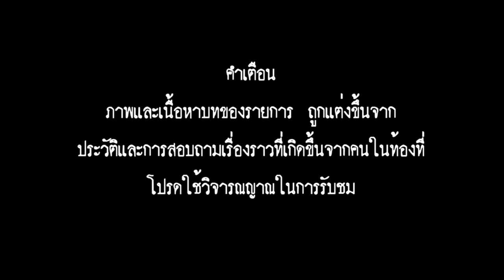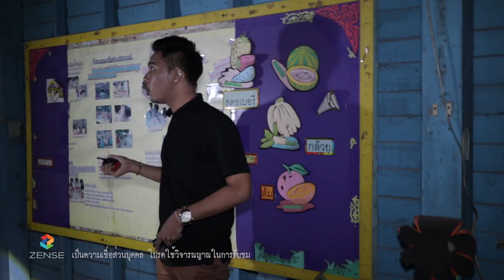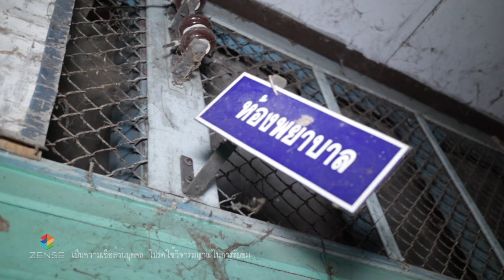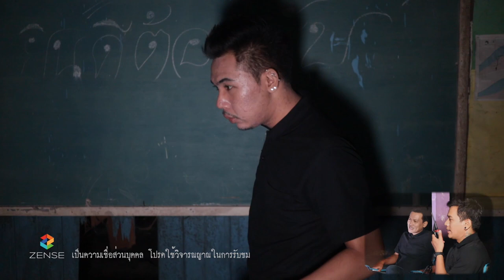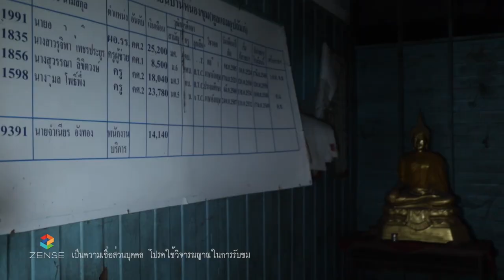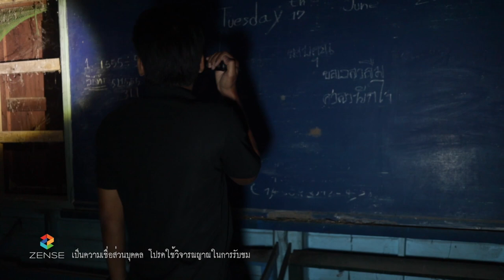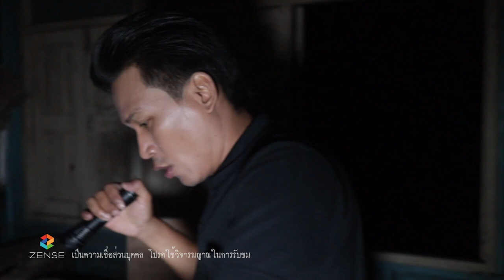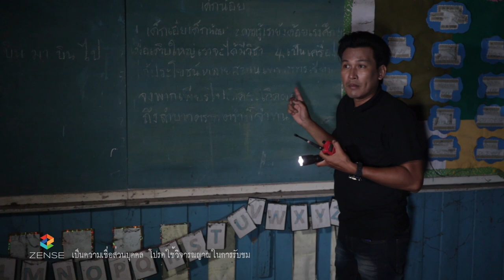RERUN คืนเรียกผี Special EP. | อาถรรพ์โรงเรียนประถม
**คำเตือน รายการนี้เหมาะสำหรับคนใจแข็งเท่านั้น
คน และวิญญาณสัมภเวสี จะสามารถใช้ทางเดินร่วมกันได้หรือไม่

Line : @zense_tv